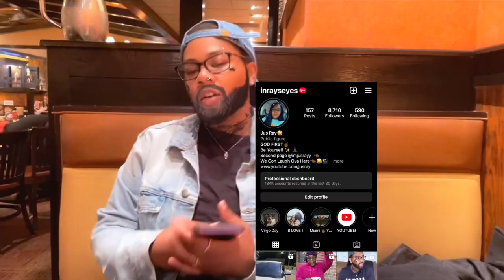GRANNY WENT ON A BLIND DATE| *VLOGMAS DAY 13*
GRANNY WENT ON A DATE | *VLOGMAS DAY 13*

LET’S BECOME FRIENDS!!